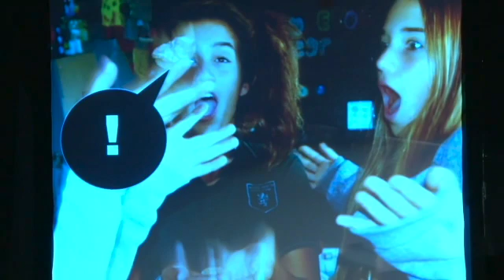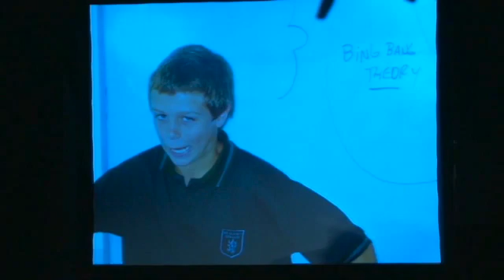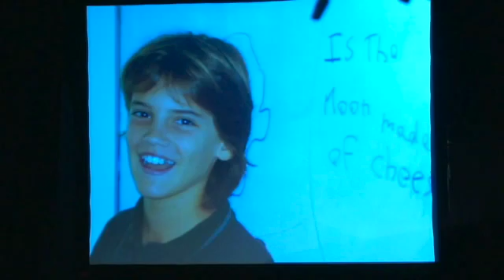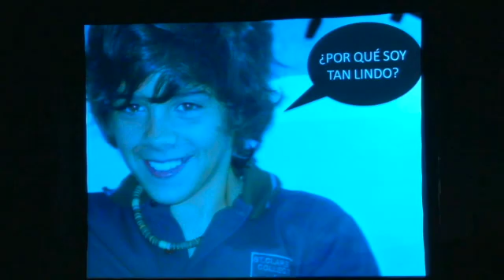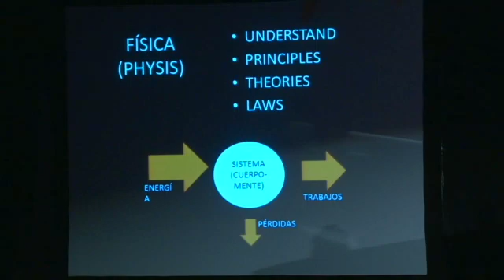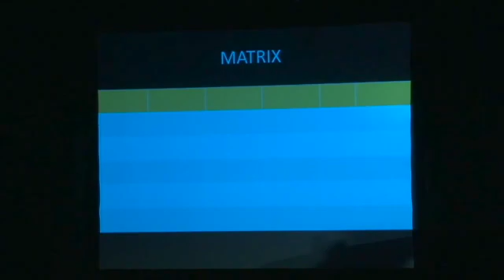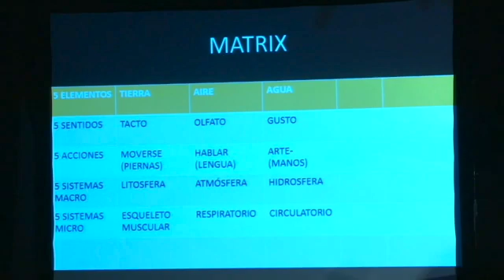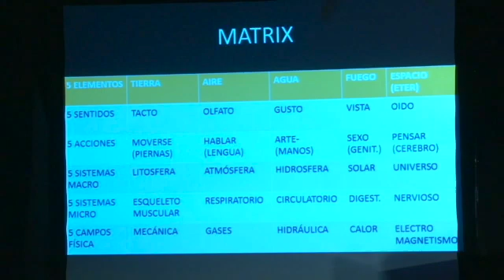Physics is LOVE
This is a translation from Spanish of a TED talk I gave in Uruguay in 2014.